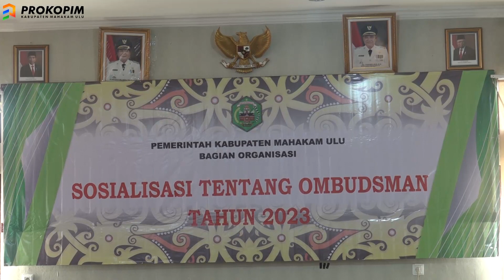25 MEI 2023 WABUP BUKA SOSIALISASI TENTANG OMBUDSMAN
UJOH BILANG - Wakil Bupati Mahakam Ulu (Mahulu) Drs. Yohanes Avun, M.Si membuka secara langsung Sosialisasi Tentang Ombudsman Tahun 2023, bertempat di Ruang Rapat Bappelitbangda Kabupaten Mahulu, Kamis (25/05) Pagi.